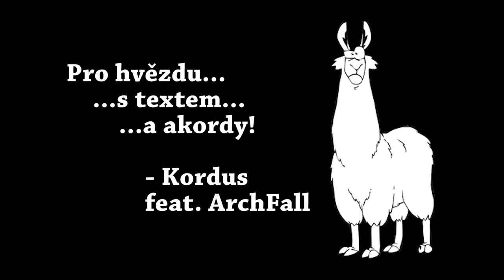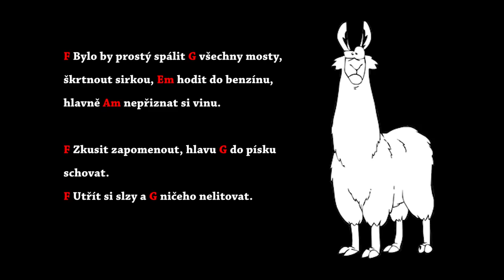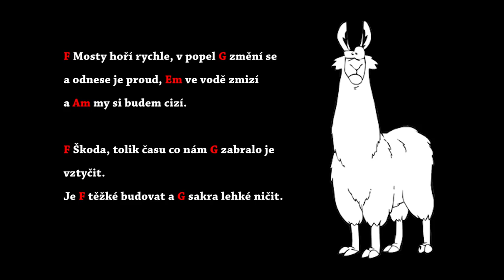Pro hvězdu feat. ArchFall (final version)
- věnováno Hvězdičce...

Oficiální verze písničky "Pro Hvězdu" je nahraná opět se skupinou ArchFall. Když zakládali svoji metalovou skupinu, určitě netušili, do jakých hudebních žánrů je přitáhnu :)
Pokud vás zajímá i jejich tvrdší tvorba, své kroky směřujte sem